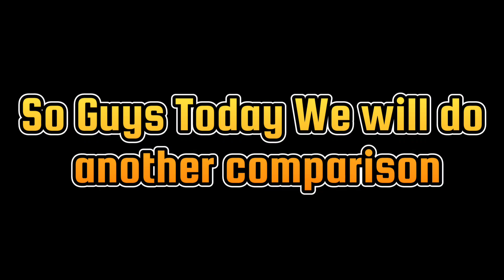Ultimate Car Driving Simulator : Old Lamborghini VS New Lamborghini : Car Comparison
Ultimate Car Driving Simulator is the best car driving simulator game of 2021 comes with the most realistic driving physics, unlimited customization, huge open world, addictive gameplay and endless fun!